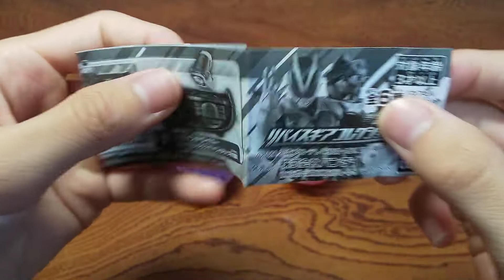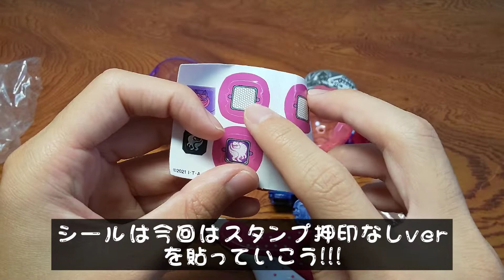素人だけど最近編集頑張っているチョビです。ガシャポン 仮面ライダーリバイス リバイスギアコレクション01 2回してきたよ！